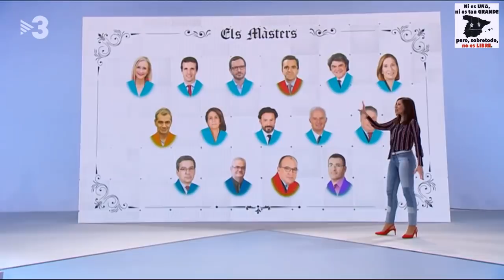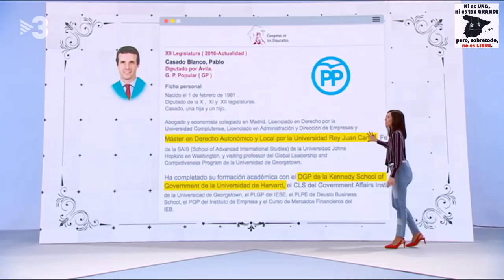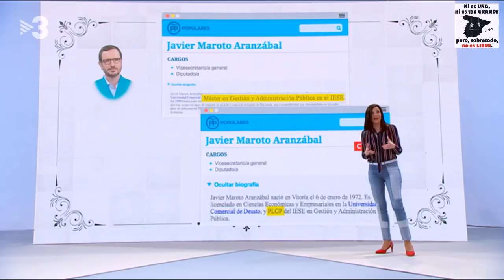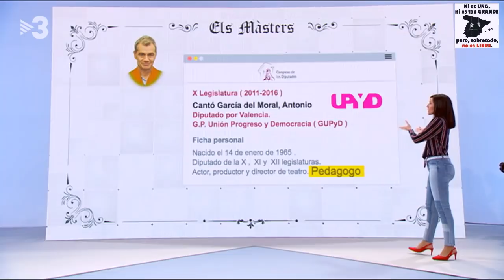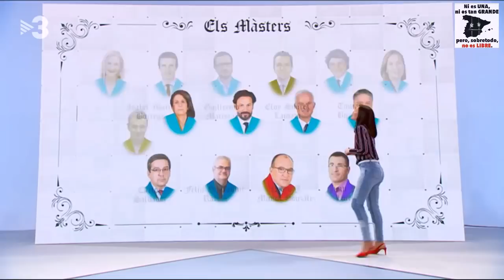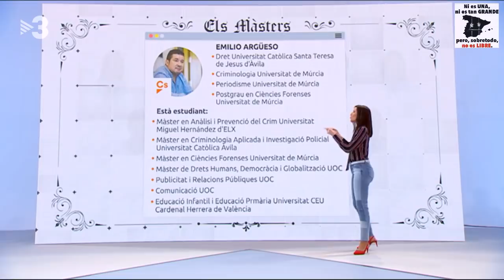Ramón Cotarelo destrossa al TERRORISTA Jordi Cañas, costa poc davant arguments d'odi a Catalunya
El màster de Cristina Cifuentes, la investidura, els polítics que són a la presó... A "Preguntes freqüents", l'exdiputat de Ciutadans Jordi Cañas i el politòleg Ramón Cotarelo es van sotmetre a un cara a cara per parlar de tots aquests temes.

14/04/2018